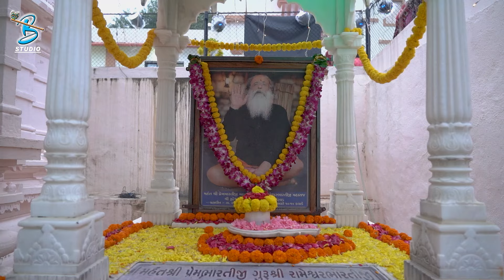ધન ધન કચ્છની ધરતી | Umesh Barot | Nitin Barot | Guru Purnima Santvani Lokdayro Ghatvad 2023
Title: ધન ધન કચ્છની ધરતી
Artist: Umesh Barot ,Nitin Barot
Editing: Nilesh Gauswami - Janki Video Mix
Label: Bansidhar studio
Producer: Kishor lakhnotra
sankalan: Ramsi Vala